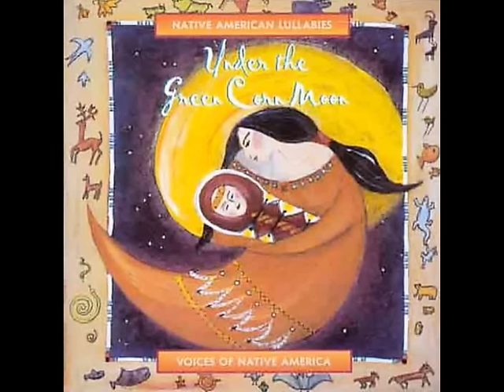Under the Green Corn Moon - Native American Lullabies (full album)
Various Artists - Under the Green Corn Moon  -  Native American Lullabies
Label Silver Wave Records
Release 1998
0:00 Lorain Fox - Tu Tu Teschcote (Aztec) 3:01
 3:05 Dorothy White Horse - Untitled (Kiowa) 1:52
 5:00 Robert Mirabal - Bpa-the'Bhup-oo (Taos Pueblo) 2:34
 7:38 Julia Begaye - Shii Na-Sha (Navajo) 2:48
10:30 Micki Pratt - Baby Da Hisso (Cheyenne) 2:24
12:58 Joanne Shenandoah - Kunolounka (Oneida Iroquois) 3:27
16:28 Alph Secakuku - Kuy Va WI Sa'a (Hopi) 4:47
21:18 Mary Philbrook - Untitled (MicMac) 2:56
24:18 Tzo'Kam - Untitled (Salish - Lillooet) 2:32
26:57 Dorthy Hunting Horse Gray - Untitled (Kiowa) 2:42
29:44 Traditional - Untitled Instrumental (Pawnee) 3:03
32:46 Myra Aitson - Untitled (Comanche) 2:44
35:35 Jerry Garrett - Ink Pa Ta (Oglala Sioux) 2:39
38:15 Laughing Woman - Untitled (Mashantucket Pequot) 4:07
41:25 Ann Shadlow - Moc-Sosii (Cheyenne) 2:28
43:55 Kelly White - Untitled (Salish - Coast) 6:06